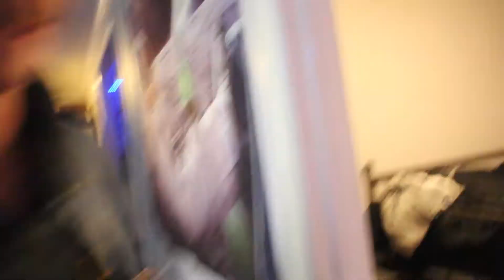GUESS WHO'S BACK!?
After a two week too long break the videos are back and coming out every week again. McGrath is finally back and the boys are all back at once.

ALSO GO AHEAD AND ADD MY SNAP TO KEEP UP WITH MY LIFE!! @Brouwer67